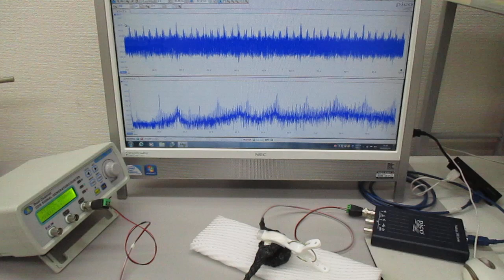超音波プローブを利用した超音波制御システム（超音波と表面弾性波）